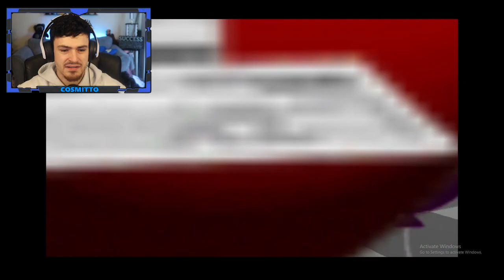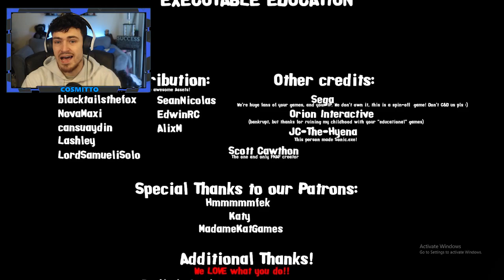SONIC.EXE CREEPING IN MY OFFICE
This is by far the STRANGEST Sonic.exe game I have played. and yet..it was one of the best.